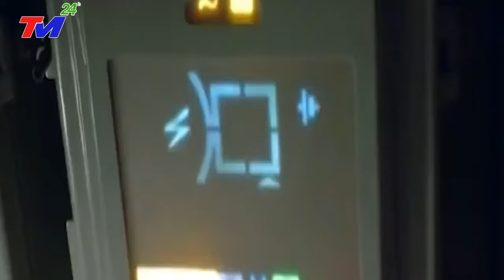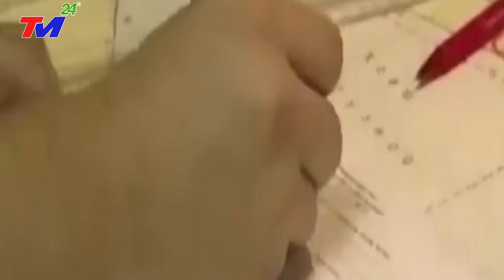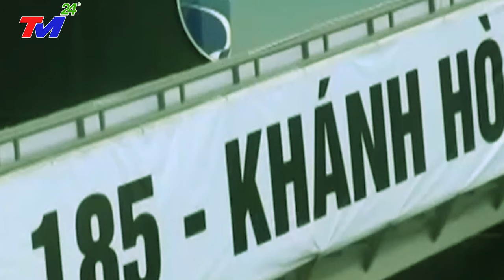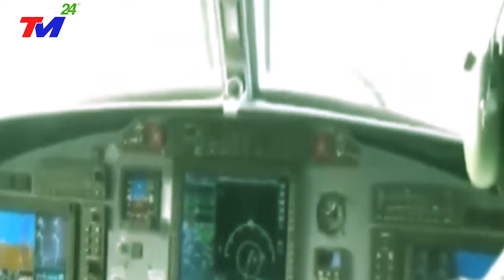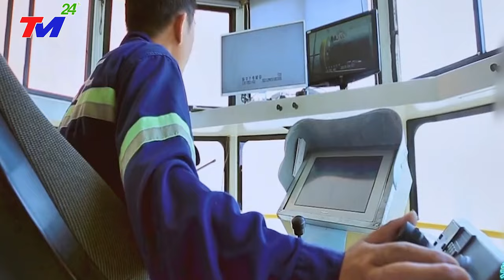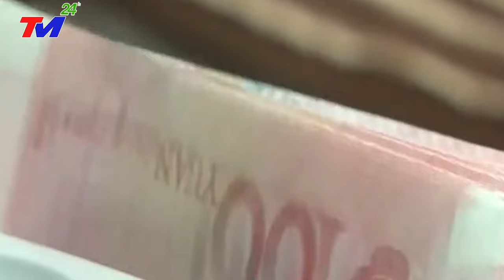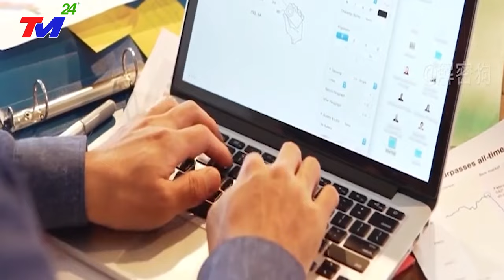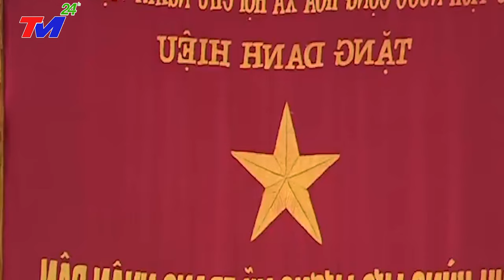Ngày Tận Thế ở Trung Quốc :Siêu Lũ Quét Xóa Sổ Siêu Đô Thị Quý Châu - 10 triệu người thành nạn nhân